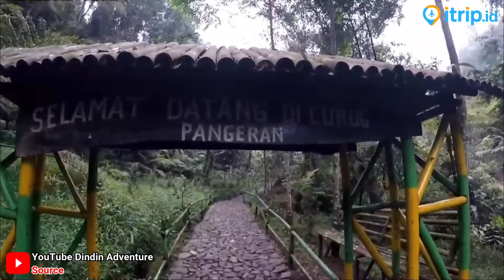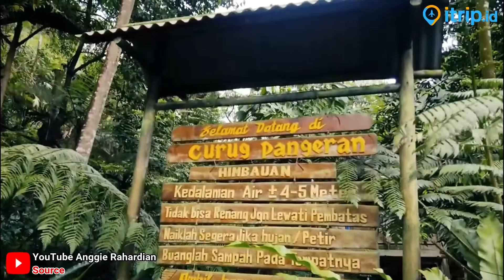Curug Pangeran Air Terjun Indah dan Menyegarkan di Bogor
Curug Pangeran salah satu wisata air terjun yang memukau dalam kawasan Taman Nasional Halimun Salak Bogor, Jawa Barat. Curug dengan nama unik ini menyuguhkan panorama alam yang indah, air yang jernih dan berada di tengah hutan yang asri nan menyejukkan.

Curug Pangeran berada di kawasan TN Gunung Halimun Salak Bogor. Dimana lokasinya yang menjadi kawasan lindung ini membuat curug tersebut selalu dirawat dan dijaga. Sehingga curug yang menjadi salah satu lokasi wisata banyak orang itu sangat bersih dan ditata rapi. Membuat nyaman dan aman saat berkunjung.

Suasana curug yang indah dan cantik. Selain itu, akses menuju ke lokasi dan trek menuju curug juga cukup bersahabat. Hal ini menjadi salah satu daya tarik dari keberadaan air terjun yang selalu di kunjungi tersebut. Meski lumayan jauh, namun keberadaan air terjun itu tidak pernah sepi dari pengunjung di berbagai asal.

Curug Pangeran adalah satu dari banyaknya curug menawan di Bogor yang menjadi destinasi wisata yang asik. Memiliki julukan Kota Hujan, Bogor memiliki banyak wisata air yang beragam, indah dan cantik. Curug ini juga menjadi salah satu lokasi wisata yang memiliki tempat yang keren.

Alamat :
Pasir leunyit, Gn. Sari, Kec. Pamijahan, Kab. Bogor, Jawa Barat 16810